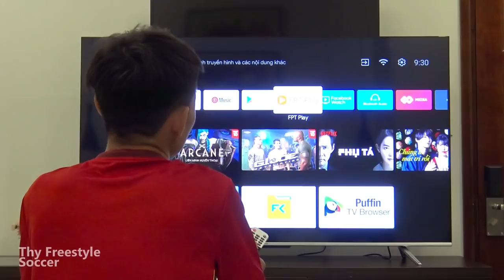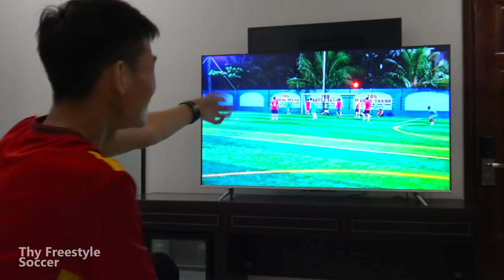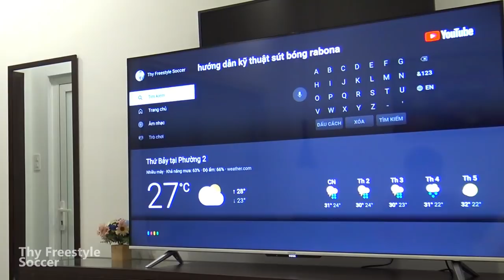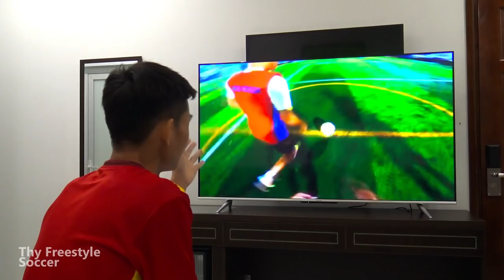THY FREESTYLE đá bóng cùng ĐỘI BANH MỚI, khoe TV Siêu Khổng Lồ để xem Bóng đá Việt Nam AFF Cup 2020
Dòng TV Vô Địch Coocaa
Mã phiếu thưởng độc quyền của Thy: COOCTHY65 (650k voucher x 20)
Đoán trúng Nhà Vô Địch Coocaa TV hoàn tiền 100%